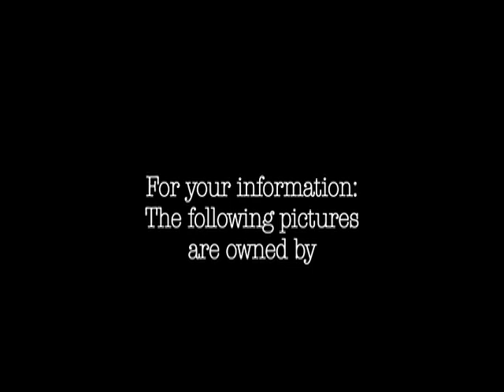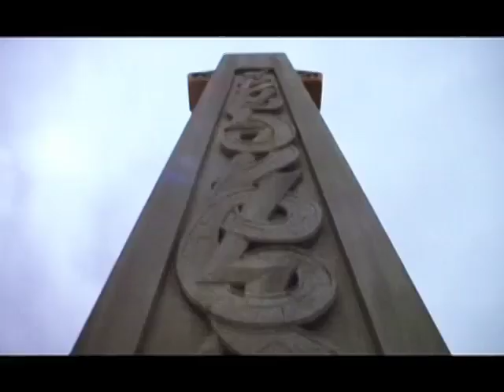Rebolt - "SAM (Stargirl And Me)" - corrected version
A music video and a tribute to Stargate SG-1 and the character of Samantha Carter. Now that's a stargirl.